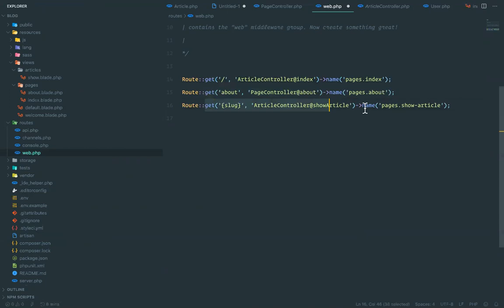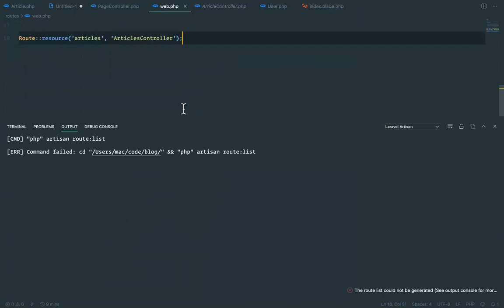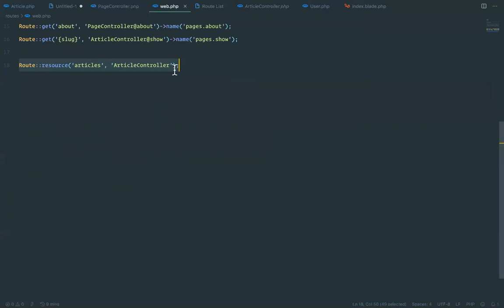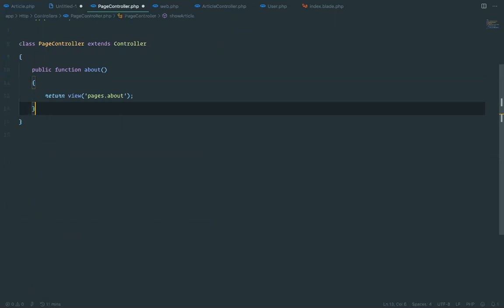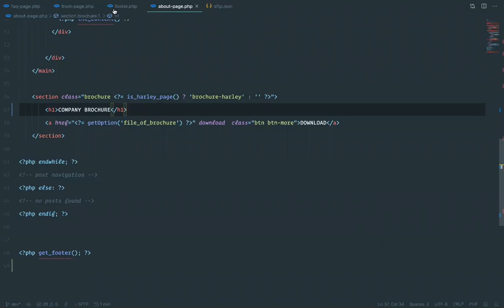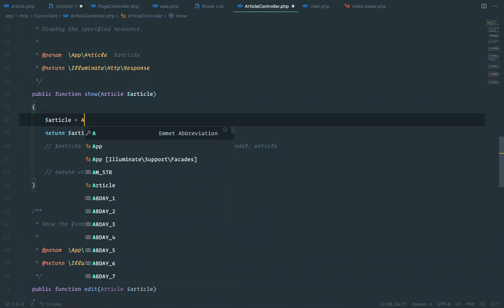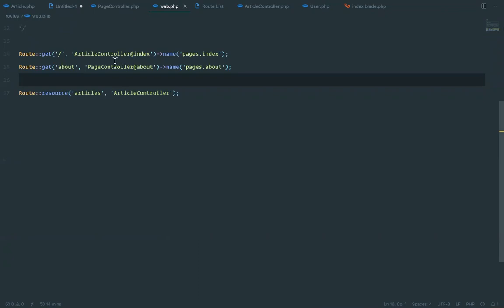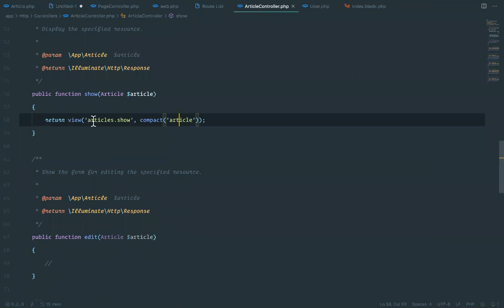12 route binding refactoring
Building Blog from scratch using Laravel 6.x